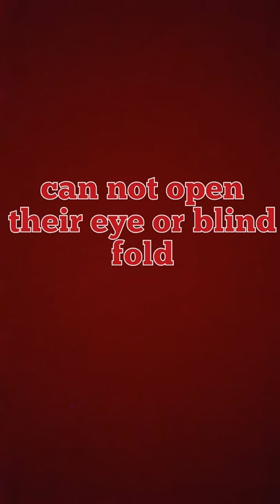bird box 2 trailer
this will be at 6:00pm at east and 3:00pm at west so enjoy the movie